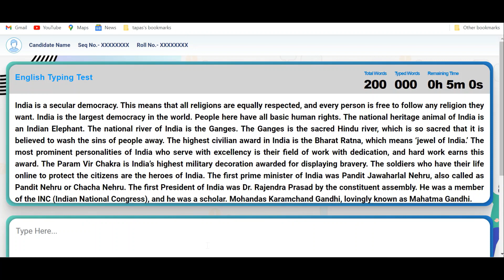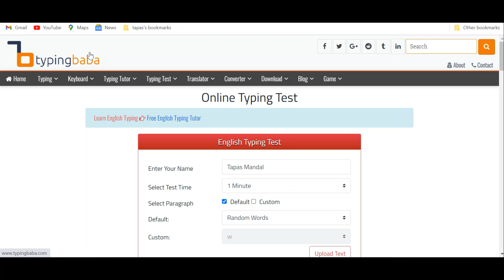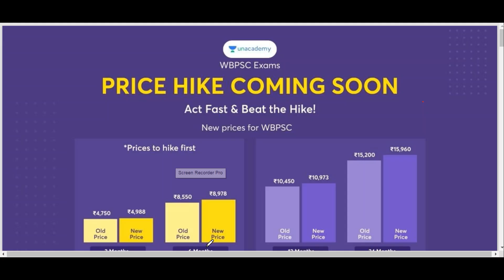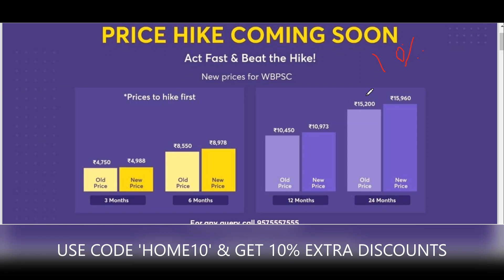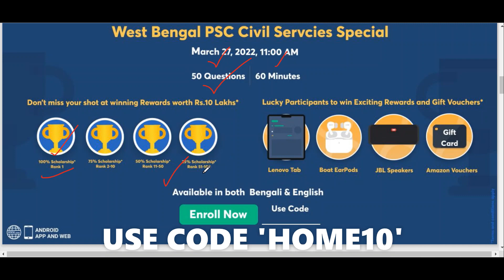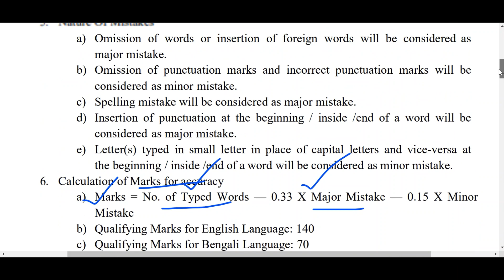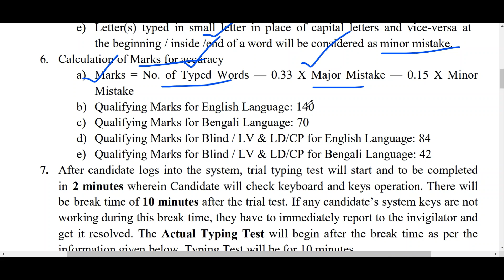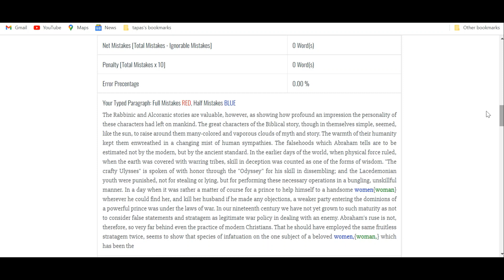Clerkship Demo Test দেয়ার পর কোন ওয়েবসাইটে প্র্যাকটিস করা উচিত | PSC Clerkship Typing Test Update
👉Unacademy Combat (QUIZ)

প্রিয় শিক্ষার্থীরা
Unacademy WBP & Gen Combined, WB SSC & Railways Exam and WB Banking এই ক্যাটাগরি গুলিতে 20%+10% এই অফারটি খুব শীঘ্রই শেষ হতে চলেছে। তাই এই অফারটি শেষ হওয়ার আগে যত তাড়াতাড়ি সম্ভব সাবস্ক্রিপশন নিয়ে নিন।
"HOME10" এই কোডটি ব্যবহার করে 10% ছাড় পান।

THE FOLLOWING TOPICS ARE RELATED

In continuation to the Commission’s Notice No. 71-Con/PSC dt. 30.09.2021 regarding  Clerkship Examination, 2019, the Commission has decided to call 9693 candidates of different categories in order of merit from the merit list published under the Commission’s aforesaid Notice dt. 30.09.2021 to appear for Computer Type Test as per schedule to be
fixed by the Commission in due course. The list of 9693 candidates is given in Annexure-A. Candidates are being called in the ratio of 1:1.4 against vacancies in the respective categories in order of merit. All candidates securing the same marks as that of the last selected candidate of that particular category have been called for the Computer Type Test.  Candidates will appear in Computer Type Test subject to their being eligible after document verification. Candidates have to qualify in the Computer Type Test to be eligible for being enlisted in the Final Merit List subject to the condition that the candidates will fulfill the eligibility criteria as stipulated in clause 4 of the advertisement No. 05/2019 [ability to read,  write and speak in Bengali (not required for those candidates whose mother tongue is  Nepali) vide Finance Dept. Notification No. 1243-F(P) dt. 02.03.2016]. The recommendation will be made from the Final Merit List as per available vacancies in the respective categories. It
may be noted that mere appearance in the Computer Type Test and/or qualifying in the same does not guarantee employment/appointment.
Before the Computer Type Test, verification of documents will be undertaken in online mode. Candidates will have to upload their documents by accessing the between 12.00 noon on 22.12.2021 and 12.00 midnight on 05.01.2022. Instructions for uploading of documents are given at Annexure-B and
Annexure-C below. If any candidate fails to upload relevant documents within the stipulated date and time, it would be presumed that the candidate is not interested to take part in the  Computer Type Test and his/her candidature will not be considered for the Final Merit List,

1. The Commission shall have the discretion to fix qualifying marks in Part-I and each group of Part-II and the aggregate of the examination. It shall also have the discretion to relax such qualifying marks in the cases of Scheduled Castes, Scheduled Tribes, and Other Backward classes candidates of West Bengal.

2. The Commission shall hold Part-I examination at the first instance. A limited number of candidates obtaining qualifying marks in the Part-I examination will be allowed to appear in the Part-II examination on a subsequent date to be notified by the Commission and the final merit list shall be prepared on the basis of total marks obtained in the 2 parts provided the candidates have been found qualified in the test judging elementary knowledge in computer operation and ability of typing on the computer.

Find Us